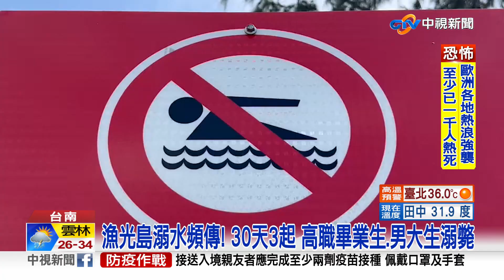漁光島"30天2溺斃"! 奪命"裂流" 專家:奧運金牌都泳不贏│中視新聞 20220718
台南漁光島明文禁止戲水，但從6月底至今，不到一個月發生3起溺水案，2人死亡到底怎麼一回事，專家說漁光島南部沙灘特殊地形，當大浪打上岸時，剩餘的能量會形成裂流，也稱做離岸流，會垂直流回外海，流速一秒可以高達3米，就算是奧運金牌，1秒游2米，也游不贏裂流，因此成為致命隱形殺手。